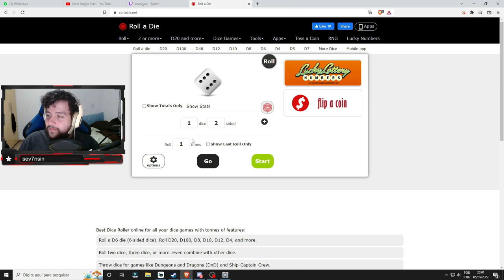SIM EU ESTOU JOGANDO ALGO DE 40K! - Warhammer 40.000: Chaos Gate Daemonhunters #1